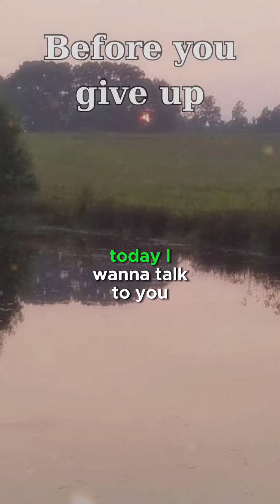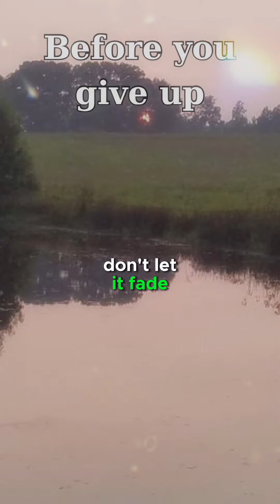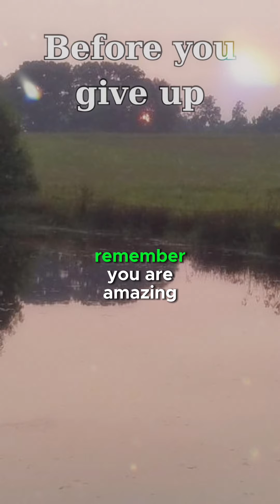Powerful Message/Before You Let Go life inspiration motivation lifeadvice e